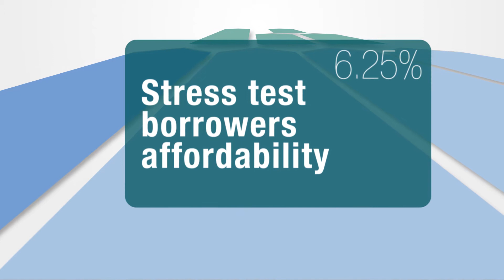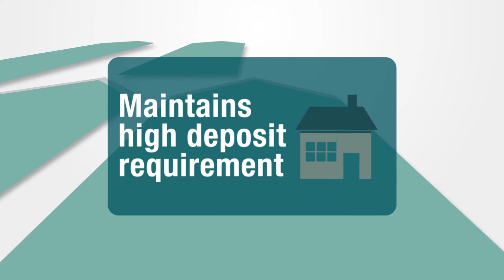Savills Q4 Property Focus - Mainstream Forecasts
Recent evidence has shown that parts of the market are cooling, and in this forecast, we look at what that means for the market in the next 5 years. Rising interest rates, mortgage market review and other mortgage regulations are the key drivers that will shape the market over this period.

Watch the above video to find out our house prices forecast.